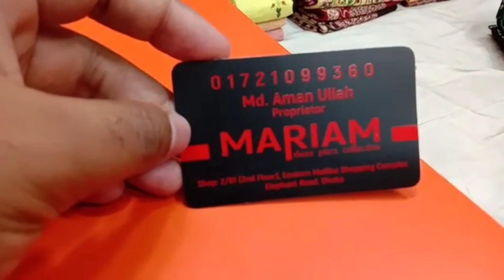কম বাজেটে অসম্ভব সুন্দর কটন বুটিক থ্রি-পিছ কিনুন /Low prices cotton boutique 3piece.